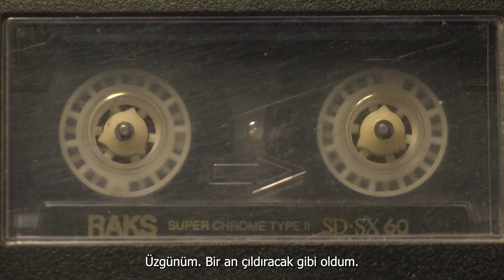SCP-096 "Utangaç Adam" HAKKINDA HER ŞEY! | GİZLİ SES KAYITLARI!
Merhaba, ben Semih.
Korkunun derinliklerine hoş geldiniz. Burada kendi yazdığım, internette bulduğum seslendirdiğim gerçek ve kurgu korku hikayeleriyle karşınızdayım. Kanalımda farklı tarzda içeriklere de ulaşabilirsiniz tabii ki. Eğer tüylerinizi diken diken edecek, geceleri uykunuzu kaçıracak hikayeler arıyorsanız, doğru yerdesiniz.
Korkuyu hissetmeye hazır mısınız?
*KATKIDA BULUNAN SESLENDİRMENLER:
@bcan Bedirhan ve @aynenpodcast Mete
*Video ve SCP hakkındaki düşüncelerinizi yorumlar kısmında belirtmeyi unutmayın.

*SCP-096 HAKKINDA HER ŞEY! | GİZLİ SES KAYITLARI!